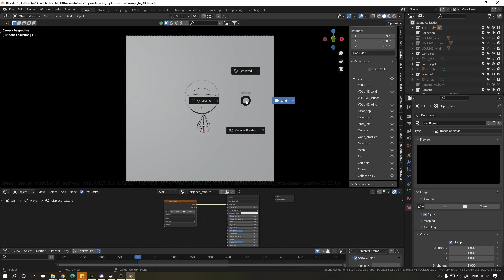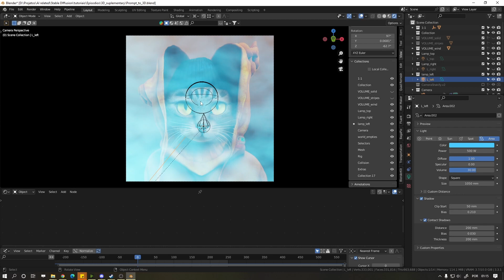Crie Cenas 3D a Partir Dos Seus Prompts! (RAPIDO)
Se quer aprender alguns truques sobre como usar os prompts em outras coisas, esse é o lugar!